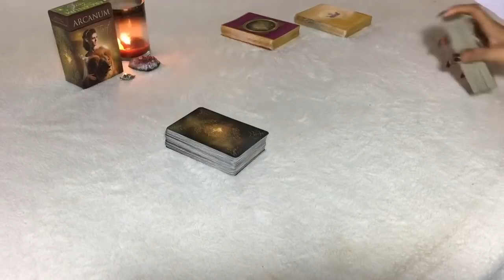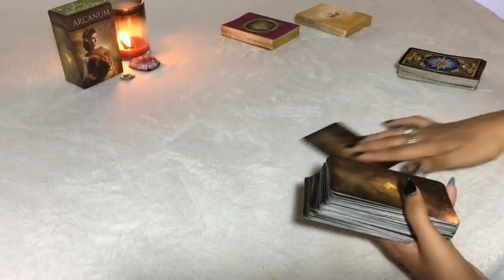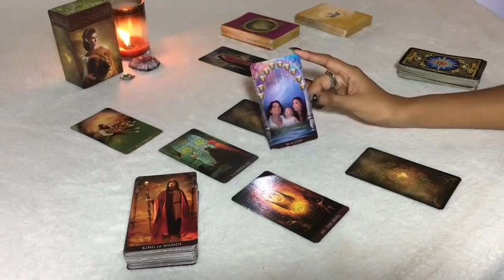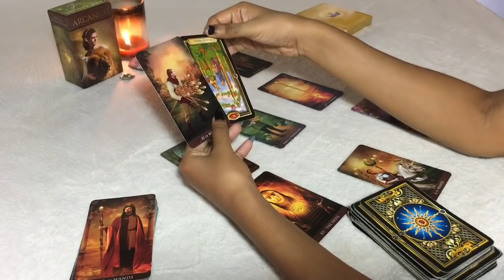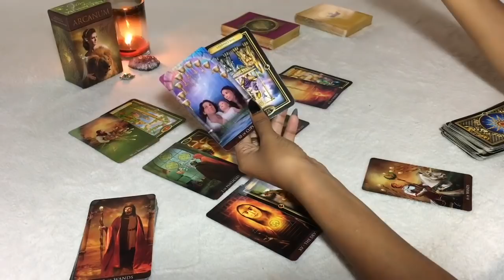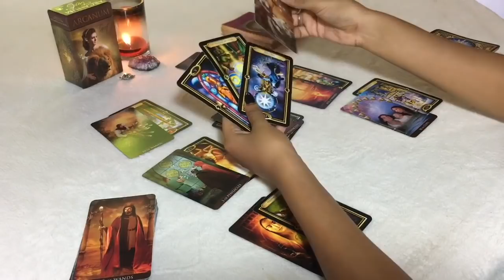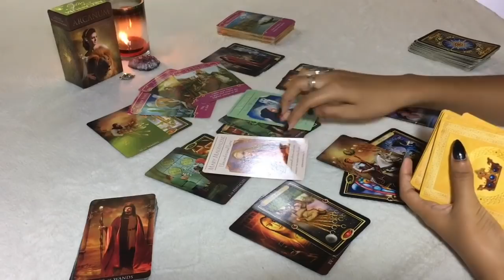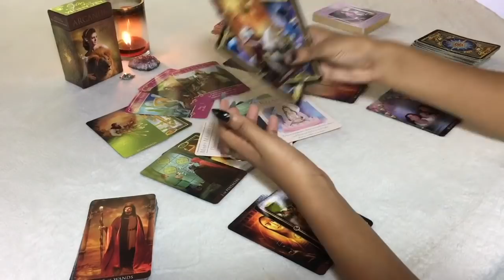SAGITTARIUS MID MONTH OCTOBER 2018 | BURDENING SITUATION - Sagittarius Tarot Love Reading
Keep in mind, this is a general reading. Therefore it may not resonate with everyone. Check your moon, venus & rising sign for more insight. Luvs xx